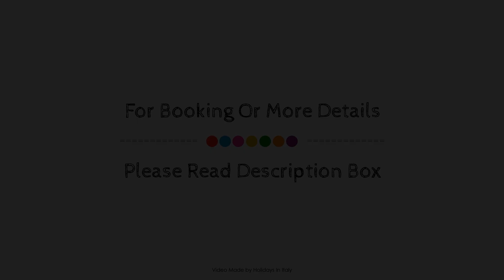Hotel Max, Rome, Italy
Searching For
1. Hotel Max - Rome
2. Hotel Max - Rome Virtual Tour
3. Hotel Max - Rome Rooms
4. Hotel Max - Rome Amenities
5. Hotel Max - Rome Videos
6. Hotel Max - Rome Offers
7. Hotel Max - Rome Deals
Audio Credit:
Track Title: Subway Dreams
Artist: Dan Henig